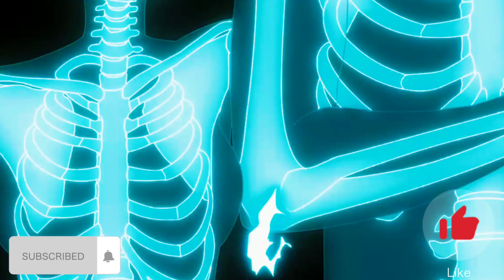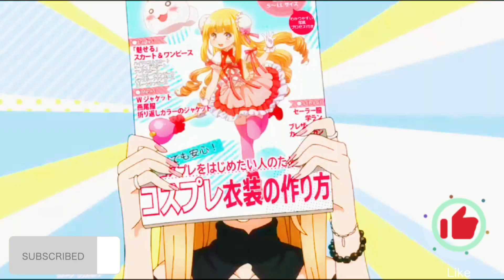Это фарфоровая Кукла влюбилась 2 Сезон - дата выхода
→👋Welcome To My HIPPI Channel!✌←
🤜On this channel you will find different Content about Anime If you are interested - ☟
                    ☞『Совместька × Collab』☜

「1」- HIPPI

『2』- Если Хорошо Монтируешь × Го Совместку !
                 📎「Тайм коды⇪Time codes」📌

📚Начало - 00:00

📖Прикол - ЕСТЬ)

📜Конец - 5:34
        ☎︎《Сотовая сеть ※ Honeycomb network 》☏

2551

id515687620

                    ⇛🎤【Оригинал ㉿ Original】◑⇚

♪MUSIC♬- NCS

 𝄞Музыка𝄢- Blank
                           💗〔Аниме(⊼⌔⊼ )Anime〕❣
『1』- Это фарфоровая Кукла влюбилась
☛「Информация о владельце канал ♚
♔ Channel owner information」☚

【My-Name】♋︎ HIPPI × Хиппи
【Age】ღ 15
【I Love You】❤︎ Anime × Аниме
【My Waifu】♡ Nino Nakano × Нино Накано
【Favorite Genres ♥︎ Любимые Жанры】
  Comedy, Mystery, Fantasy, Fantasy T. b
  Комедия,Мистика,Фэнтези,Фантастика Т.б
                  ⥤📲『Devices◈Устройства』📱⥢
"Phone Samsung Galaxy"- A51
"Memory"- 64gb
"USB flash drive"-128gb
"Headphones Samsung"-TWS4

《Installation=Programs 💻
🗂 Проги Для Монтажа》

🎬Through what I edit e + make a preview 📹✏KINMASTER,PicsART,PixelLad,PowerDerector,X Recorder,PS Touch,Eraser,PS CC 2019,CapCut,Alight Motion,YouCut - Video Editor,ibisPaint X ⍃

                  ♧-𝄁Руский Сюжетная линияна𝄁-♧

 Накачанный красавчик Макабэ Масамунэ является идеальным парнем, которого боготворят все девушки старшей школы. Каждая из школьниц хотела бы встречаться с отличником, который показывает неплохие результаты в спорте. Вот только Макабэ был таким не всегда, ведь ещё восемь лет назад бедолагу попросту не замечали. Нынешний красавчик имел лишний вес, что стало причиной насмешек сверстников. Парня вечно задирали старшие ребята, но однажды за бедолагу заступилась симпатичная Адагаки Аки.

                                    ♲Тэги✦Tags♻︎